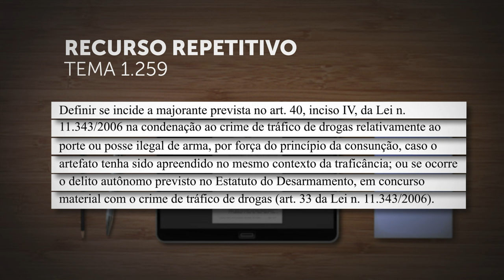Repetitivo vai definir se arma de fogo deve majorar condenação por tráfico de drogas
​A Terceira Seção do Superior Tribunal de Justiça (STJ) afetou os Recursos Especiais 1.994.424 e 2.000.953, de relatoria do ministro Reynaldo Soares da Fonseca, para julgamento pelo rito dos repetitivos.
A controvérsia, cadastrada como Tema 1.259 na base de dados do STJ, é "definir se incide a majorante prevista no artigo 40, inciso IV, da Lei 11.343/2006 na condenação pelo crime de tráfico de drogas relativamente ao porte ou posse ilegal de arma, por força do princípio da consunção, caso o artefato tenha sido apreendido no mesmo contexto da traficância; ou se ocorre o delito autônomo previsto no Estatuto do Desarmamento, em concurso material com o crime de tráfico de drogas (artigo 33 da Lei 11.343/2006)".
REsp 1994424
REsp 2000953